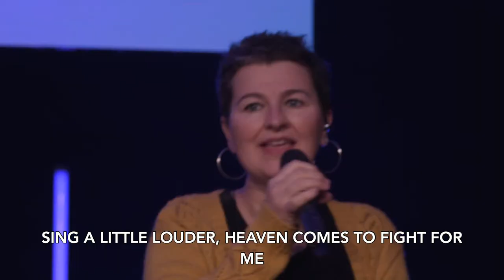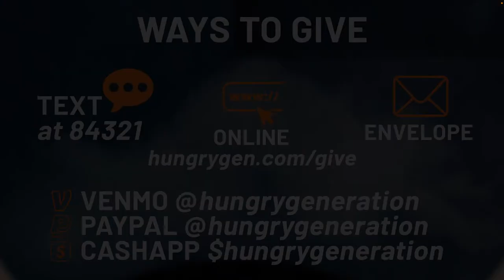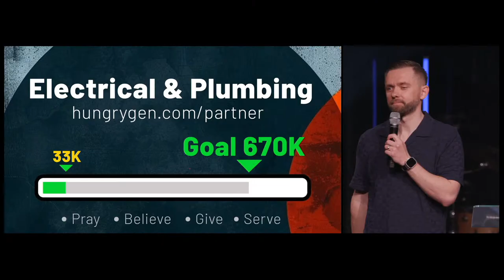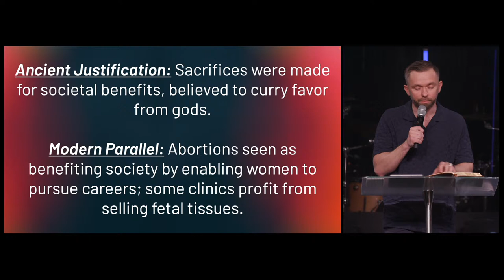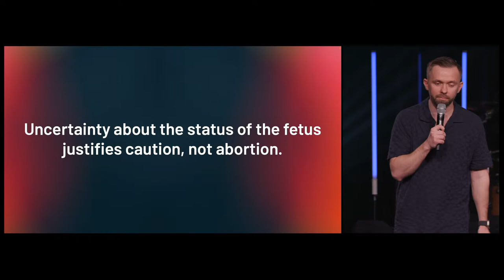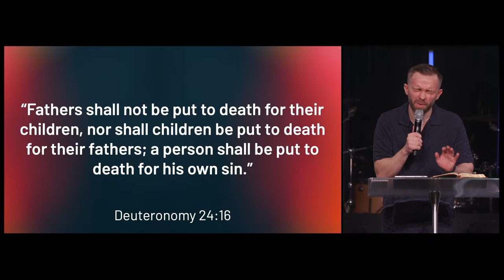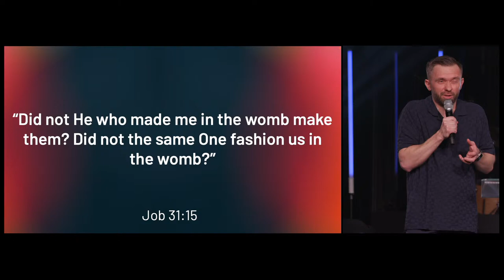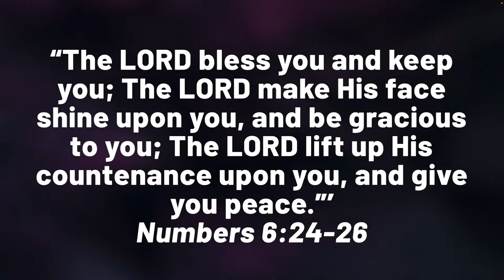Sunday 04-21-24 // Vlad Savchuk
Chapters
00:00 Worship
17:53 Prayer
23:17 Video
26:00 Offering
27:04 Testimony
38:32 Sermon